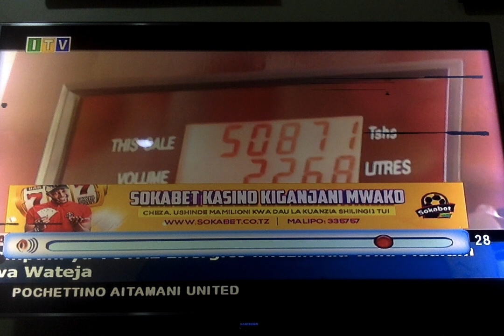TotalEnergies Customer Week News on ITV